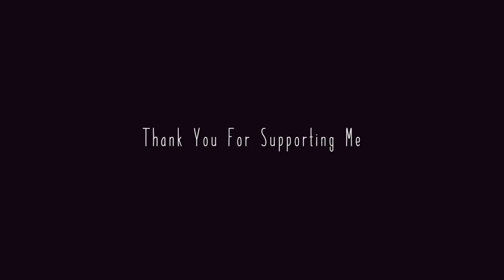For My Friends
This video is not an edit I am proud of but it is one that I had to make. This video is cenetered less on PLL, and more on my friends. My friends have helped me thorugh so much, they are my rock, I have never had a place where I felt at home and like I had a steady group of friends, for the first time in my life, I feel like I hace a group of people who care about me. I love you guys, thank you for being there for me